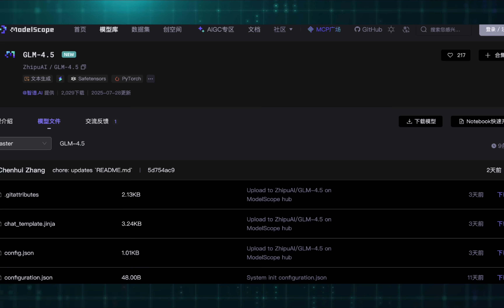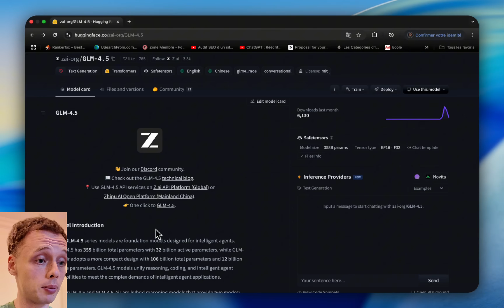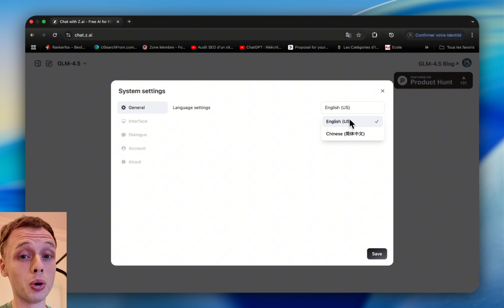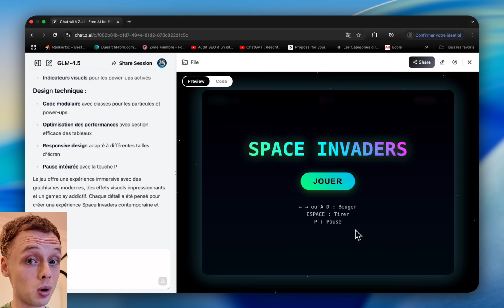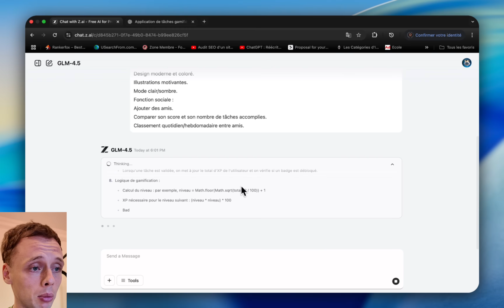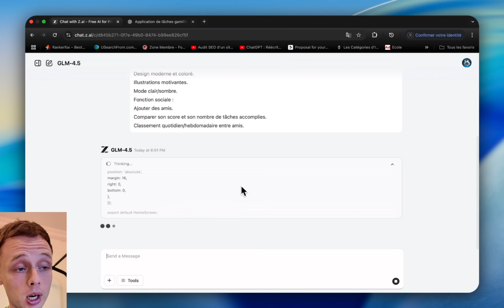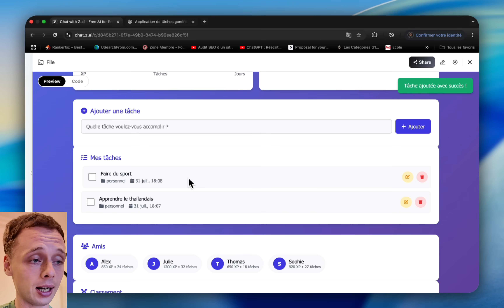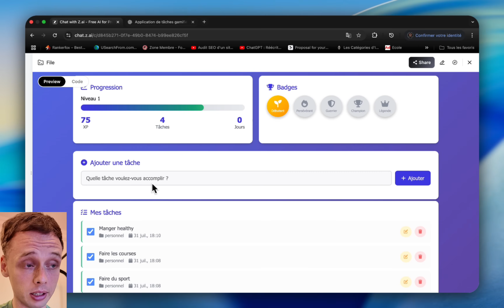GLM-4.5 : Le Meilleur Modèle Open Source Jamais Créé ? (GRATUIT) 🤯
Dans cette vidéo, je vous présente GLM-4.5, le nouveau modèle d’intelligence artificielle open-source développé par Zhipu AI.

🎥🌴 Ma chaîne voyage en Asie à découvrir :  @TuktukBroz

SOMMAIRE :
00:00 - Intro et Benchmarks
03:34 - Pub MyCoverHero
04:35 - Interface de GLM
05:44 - Prompt 1
07:58 - Prompt 2